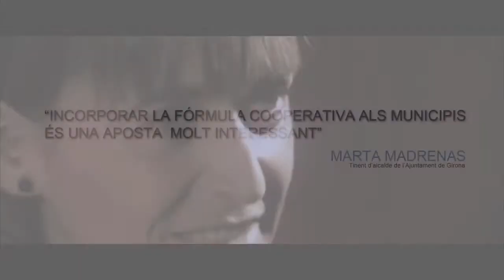Converses amb gent coop: Marta Madrenas, tinent d'alcalde de l'Ajuntament de Girona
"Incorporar la fórmula cooperativa als municipis és una aposta molt interessant", Marta Madrenas, tinent d'alcalde de l'Ajuntament de Girona.